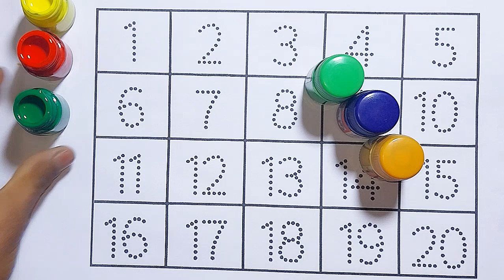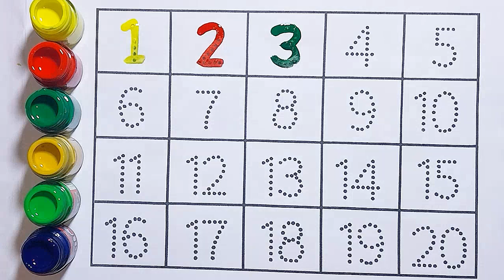Learn to counting 1 to 100, 1 to 100 counting, One two three,1234 numbers song,Ginti 1 se 100 tak,67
123
1 to 20 counting
1 to 100 counting
1 to 50 counting
1 to 30 counting
123 numbers
123 ki ginti
1 to 100
12345
ginti
counting
numbers
Numbers song